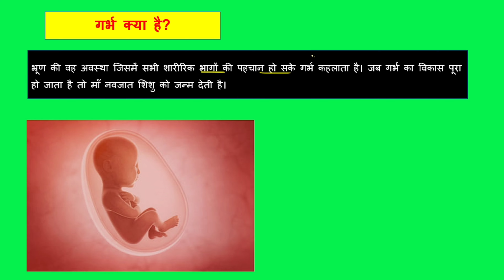गर्भ से आप क्या समझते हैं? ll garbh se aap kya samajhate hain?